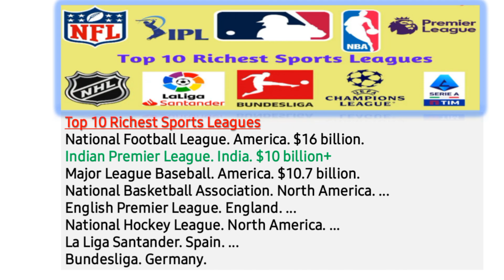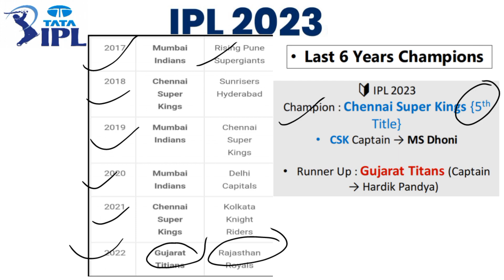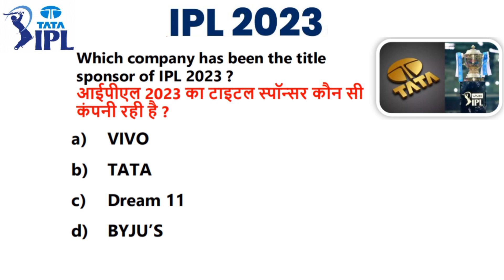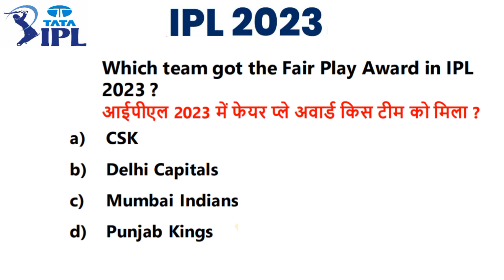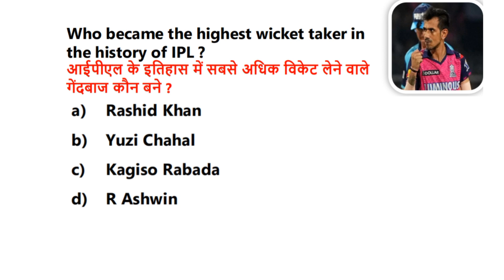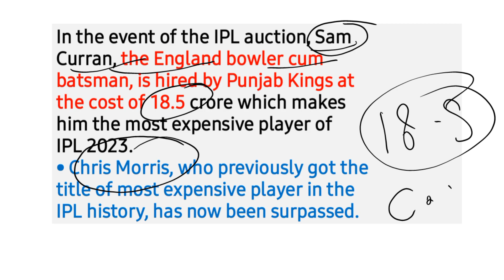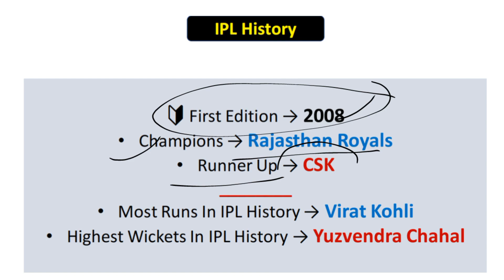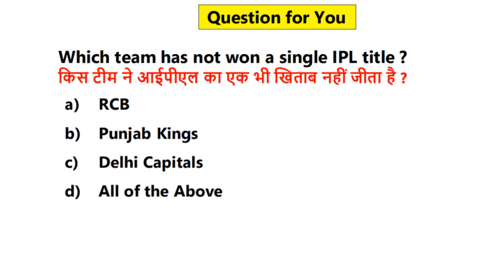IPL 2023 GK | IPL 2023 Important Questions | Tata Ipl Gk | Sports Current Affairs 2023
SSC CHSL, CGL, MTS 2023 | Tata Ipl GK | Important Sports CurrentAffairs 2023- SSC, Delhi Police, UPP

India's IPL Overtakes England's EPL | IPL Media Rights Sold for More than ₹50,000 Crore| By vipin Dhillon
"I don't mind losing it to him", Hardik Pandya on the IPLFinal | TATA IPL 2023
Last Over Thriller | Tata IPL Finals 2023 | CSK vs GT Finals Highlights| MS Dhoni | Ravindra Jadeja